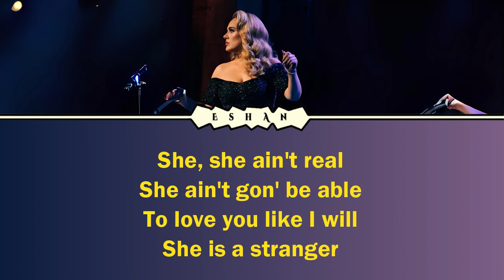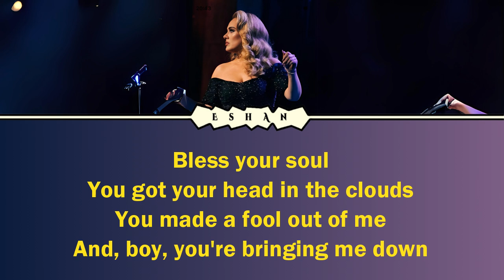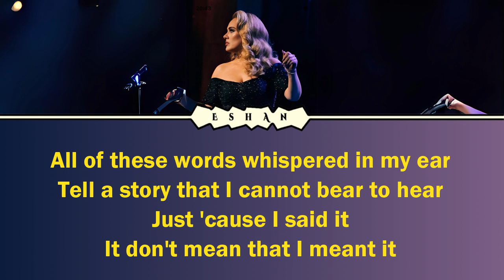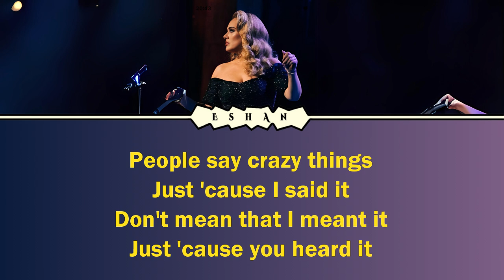LYRICS RUMOUR HAS IT I ADELE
♥♥♥ Music information ♥♥♥

Title: Rumour Has It
Artist: Adele
Album: 21
Songwriters: Adele Laurie Blue Adkins / Ryan B. Tedder

Nikmati.

즐기세요.

尽情欣赏。